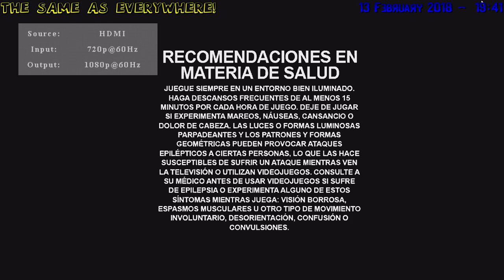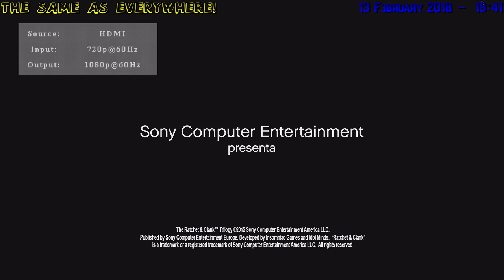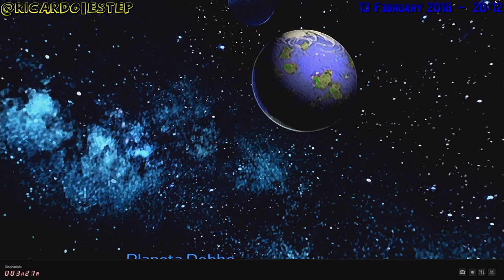Ratchet & Clank 2 - Pt.5 HD Remaster PS3